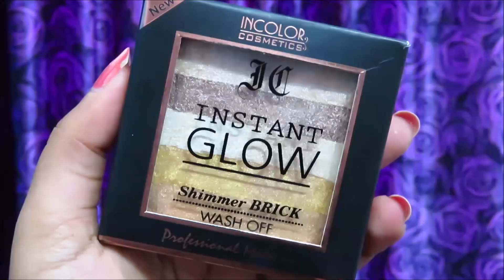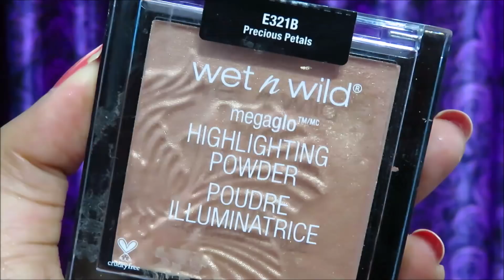Best Affordable Highlighters in India || Starts at Rs.250 || Highlighters For Indian Skin Tones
AFFORDABLE Highlighters For Indian Skin Tones ||

Product Details:
1. Incolor instant glow shimmer brick (05 Radiant) Rs.250

2. Wet n wild megaglow highlighting powder ( Precious Petals) Rs.499

3. Incolor Baking Highlight (4 Pretty pink ) Rs.300

4. Maybelline master strobing cream Rs.650 after discount Rs.500

5. Makeup Revolution Pro illuminate highlighter Rs.850 after discount Rs.650

Be Happy Be Positive & Enjoy ur Life..